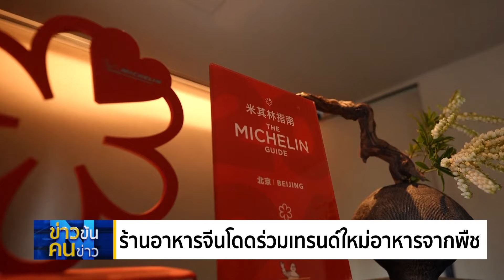"ร้านอาหารจีน" โดดร่วมเทรนด์ใหม่ "อาหารจากพืช" | ข่าวข้นคนข่าว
ร้านอาหารแลมดรี (Lamdre) ในกรุงปักกิ่งของจีน เป็นสถานที่ทุกคนจะได้ลิ้มรสอาหารจากพืช ที่สร้างประสบการณ์ใหม่ให้กับลูกค้า ทั้งในแง่ความคิดสร้างสรรค์และรสชาติ จนสามารถคว้ารางวัลระดับเอเชียในปีนี้